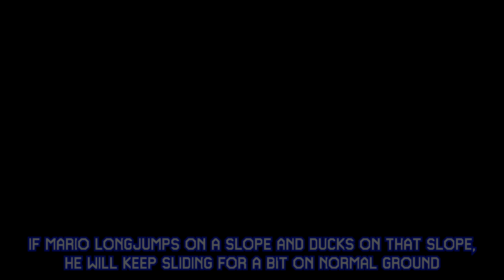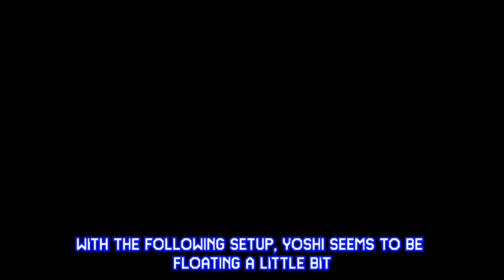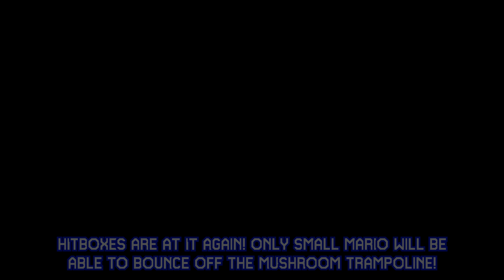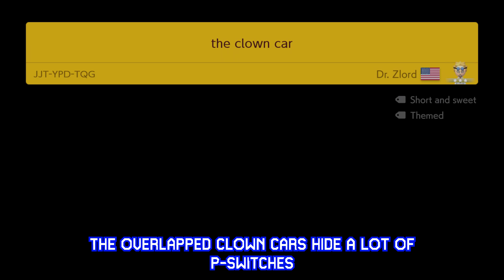Weird Mechanics in Super Mario Maker 2 [#25]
Here are 15 awesome 'Uno Mas' levels. These are levels that mostly feature a cool mechanic, technique or a glitch. Let me know if you want to see more!

Maker ID: SVY-LBB-6VG